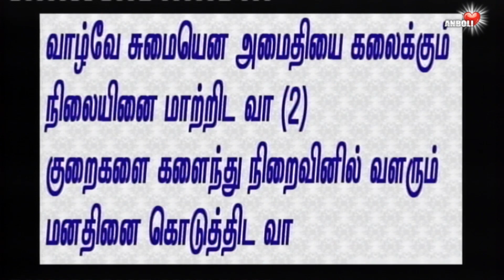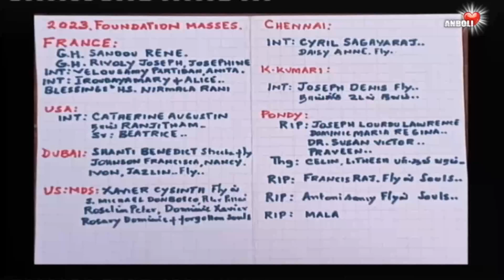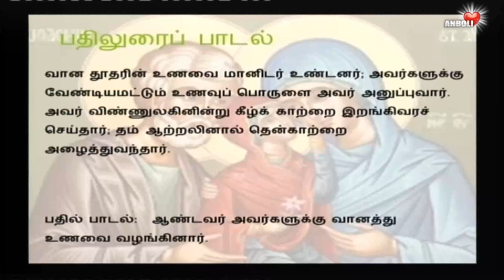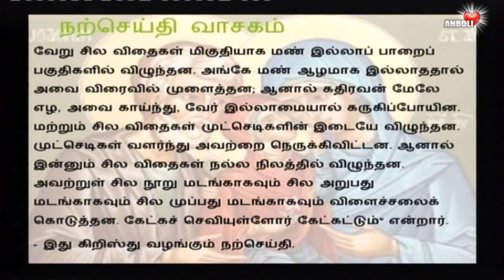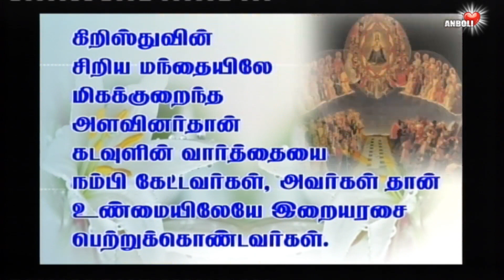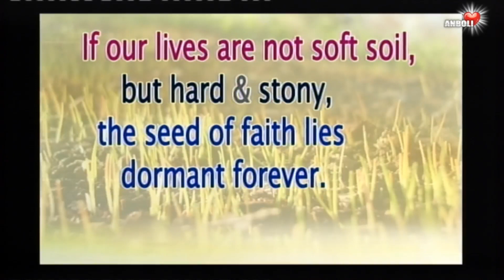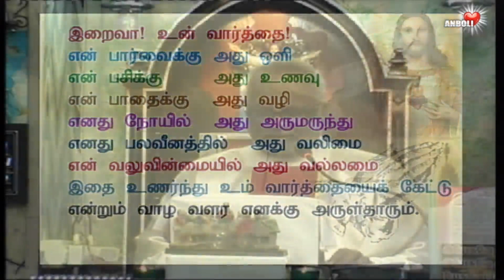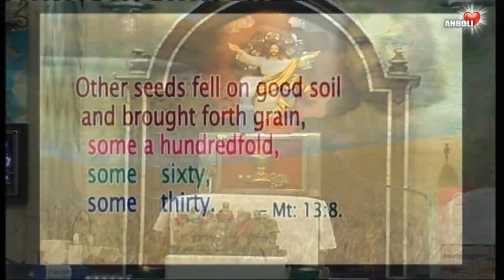கடவுளின் வார்த்தையை நம்பி கேட்டவர்கள் பரலோக ராஜ்யத்தில் நுழைவார்கள். † TN Catholic † AnboliTV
Those who hear the word of God with faith will enter the kingdom of God !